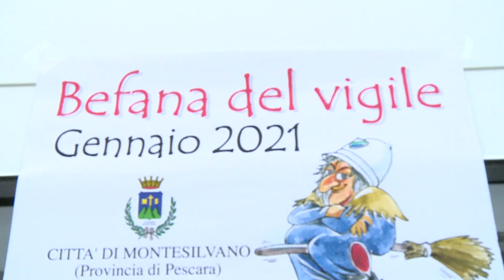La Municipale di Montesilvano al fianco della Caritas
La polizia locale di Montesilvano ha donato alla Caritas parrocchiale 14 quintali di derrate alimentari raccolte durante la XXI edizione della Befana del Vigile